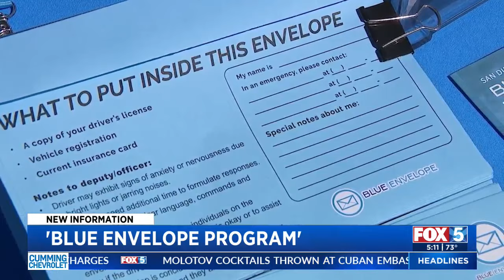'Blue Envelope Program'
Jason Sloss reports on the sheriff department's initiative.